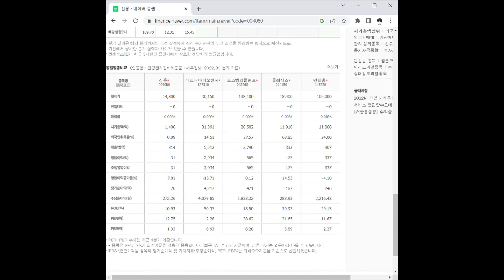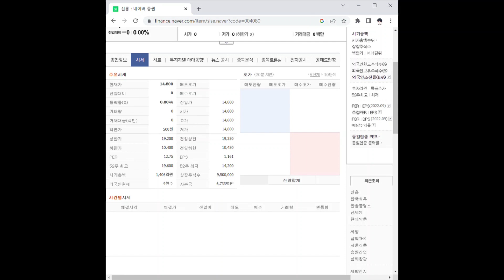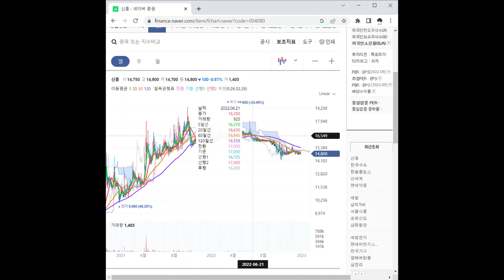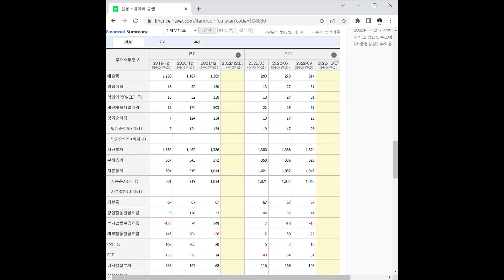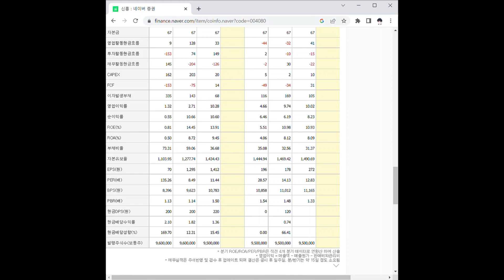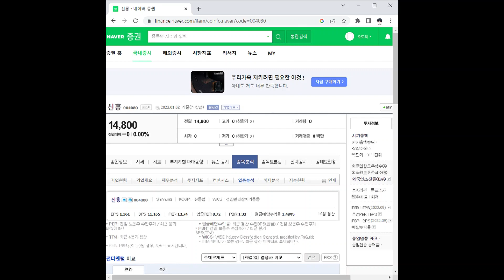신흥 주가 전망 및 차트 분석